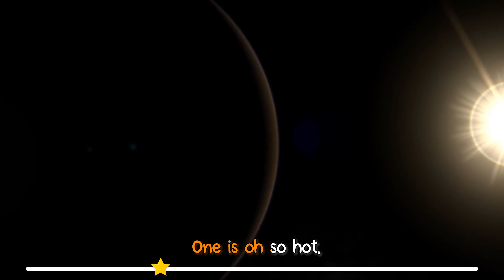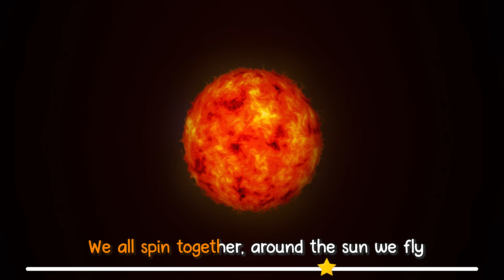🎵 😴' Planets Making Circles' | Baby Lullabies | Sensory Songs 🎵 😴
A beautiful planet themed lullaby to enjoy a quiet moment with Baby. Perhaps you want a nice calming song whilst you cuddle them to sleep, or give a baby massage, or feed them. Whatever you need a calm, beautiful lullaby for, I hope you enjoy this planet themed one. Also a great song whilst baby does some tummy time!  An original alternative to Twinkle, twinkle little star.
With lyrics so grown up can sing to baby if you like